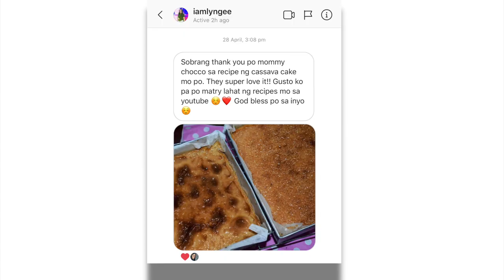MANGO ICE CREAM CAKE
it's the season of mangoes so treat your family with this gorgeous mango ice cream cake dessert. You have to try this guys just perfect for summer.

INGREDIENTS :

- 2 cups crushed graham crackers
- 6 tablespoons melted butter
- 2 large ripe mangoes
- 3 tablespoons unflavored gelatin powder
- 4 tablespoons water
- 200g cream cheese
- 1/2 cup sweetened condensed milk ( you can add more if the mango you are using is not too sweet.)
-  400ml heavy whipping cream ( chill overnight )

FOR THE TOPPING:
- 6 tablespoons mango puree
- 1 tablespoon unflavored gelatin powder
- 3 tablespoon warm water
-  mango cubes ( optional )

GUYS, I HOPE YOU TRY THIS RECIPE AT HOME!

MARAMING SALAMAT PO SA  PATULOY NYONG PAGSUPORTA DITO SA AKING CHANNEL!

Kain po tayo!